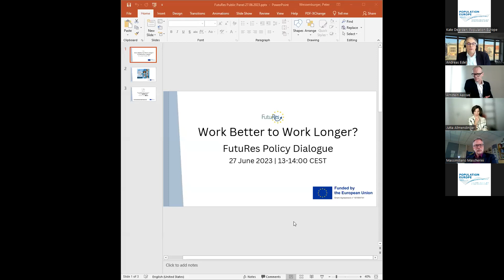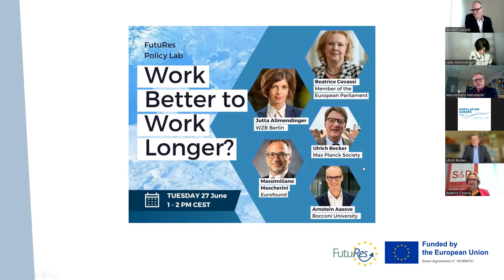Work Better to Work Longer? | FutuRes Policy Lab Dialogue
As the baby boomer generation retires, European pension systems are facing a crisis. Countries such as Germany and France have responded by raising the age of retirement. This expectation to work until an older age has been met with frustration by many, and outright anger by some. But is “How long should we work?” even the right question? What if the question was “How can we work better now?”

Surveys show that while most people express a preference for earlier retirement, many would concede to working longer if their working lives improved in quality, for example, if given more time for rest, more meaningful tasks, or more adequate pay. Could the quality of work be the key to improving the resilience of labour markets? If so, what are the factors that must be improved? What futures can be imagined? And what’s the science we can use to inform action?

This is the first event of the FutuRes Policy Lab dialogue series, in which eminent experts and decision-makers from research, politics, business and civil society discuss solutions for resilience-enhancing policies – driven by research evidence, practitioner experience and citizens’ perspectives.

Speakers:
Beatrice Covassi, European Parliament
Jutta Allmendinger, WZB Berlin Social Science Center
Massimiliano Mascherini, European Foundation for the Improvement of Living and Working Conditions
Arnstein Aassve, Crisis Resilience Expert, Bocconi University
Ulrich Becker , Max Planck Institute for Social Law and Social Policy, Munich

Moderation:
Andreas Edel, Population Europe